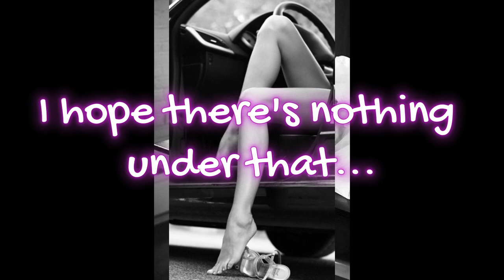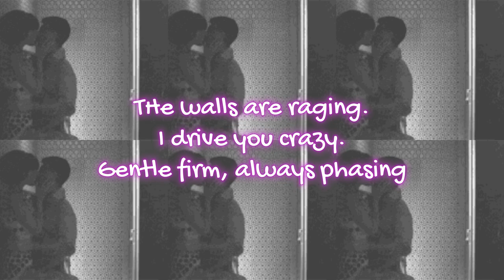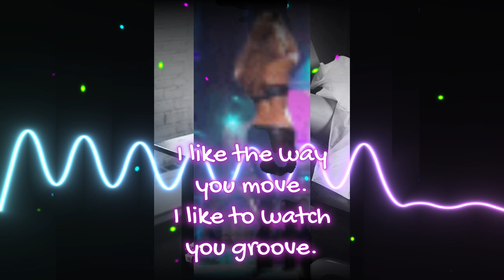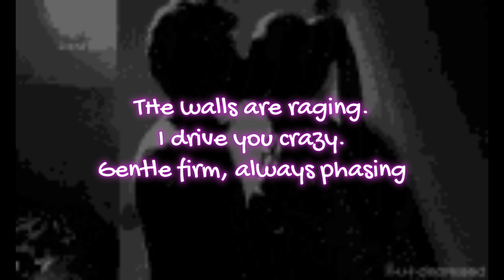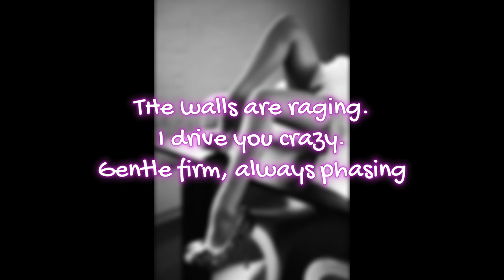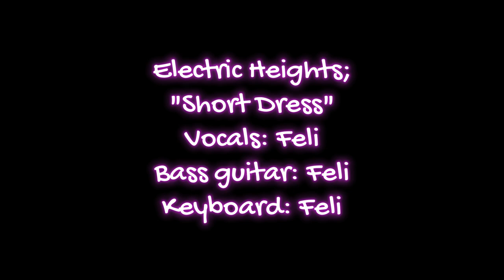Electric Heights- "Short Dress"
indie sounding rock
bass guitar, keyboard- Felicia V. Weiss